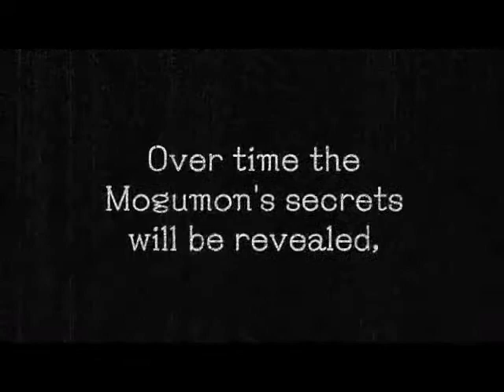GourmetCreature HungryMogumon - FREE iPhone App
One night, you were entrusted one mysterious egg by one mysterious person...
That was...gourmet living thing, Mogumon's egg!!
From the day Mogumon was born, you and Mogumon's slow gormet life will start!